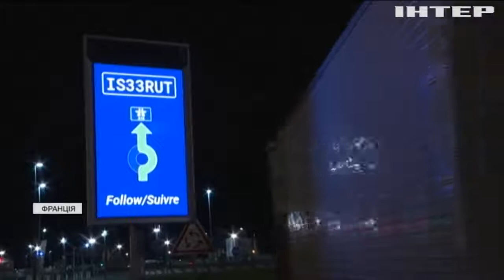Як вплинув Brexit на життя громадян Британії і Євросоюзу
Вперше в історії Євросоюз не приєднав, а втратив країну - і в Брюсселі не приховують розчарування з цього приводу, втім, Європа нарешті може зітхнути з полегшенням - чотирирічна епопея з Брекзитом добігла кінця